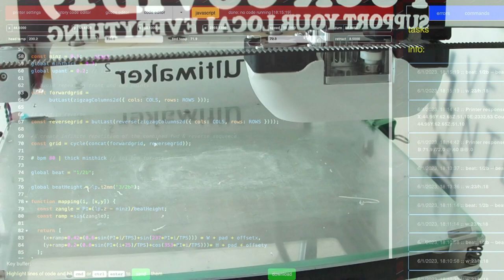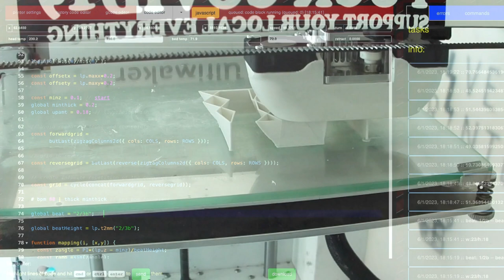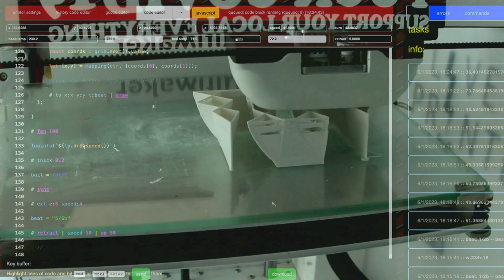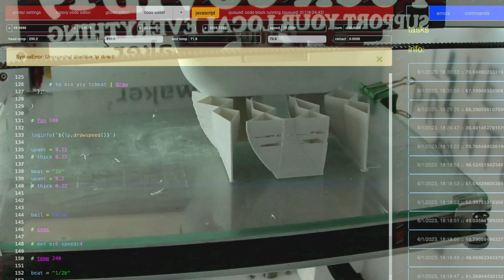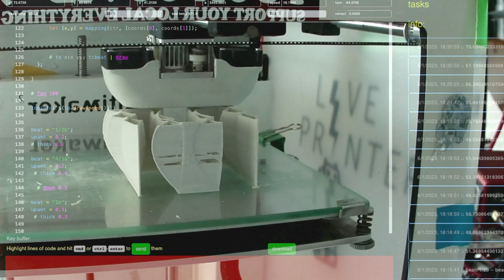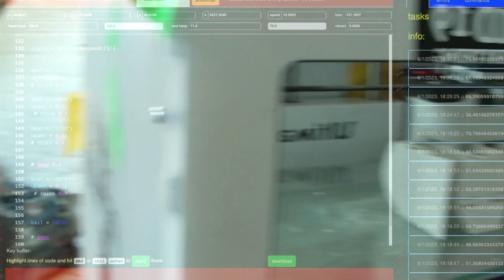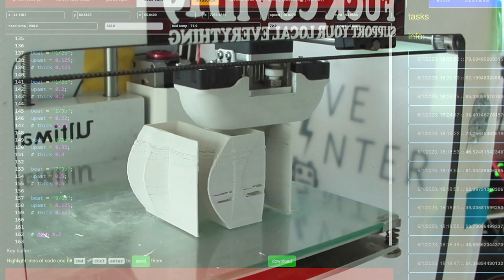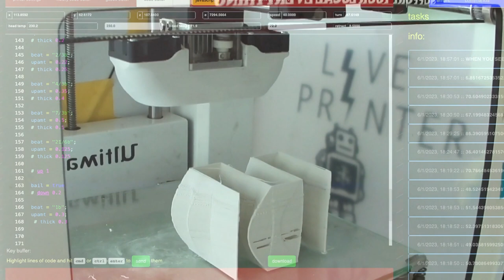2023 M1 -- Indetermine M (short version) June 1 2023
(edited version) 80 bpm sculpture based on a zig zag grid, every point (4x4) is a livecoded beat duration in time from the next point -- 1/2 beat, 1/3beat, 3/2beats, etc. The different effects of the changes can be seen in the uneven layering of the piece. Made for an upcoming exhibition/paper using LivePrinter by BITPRINT